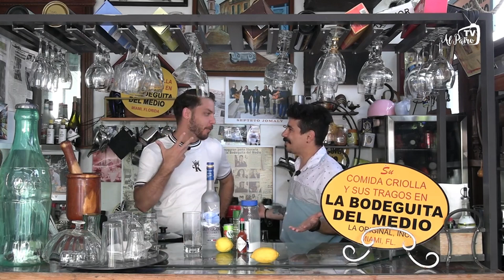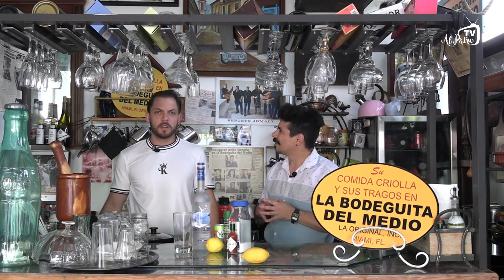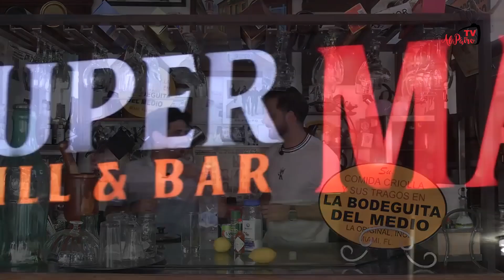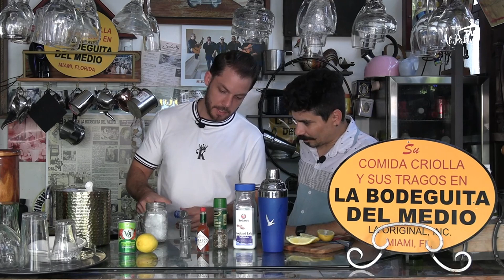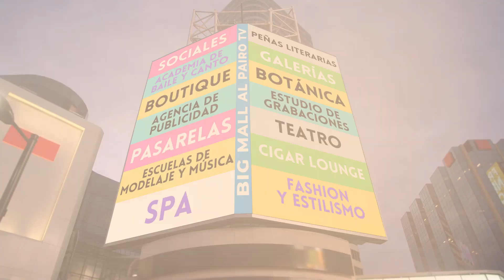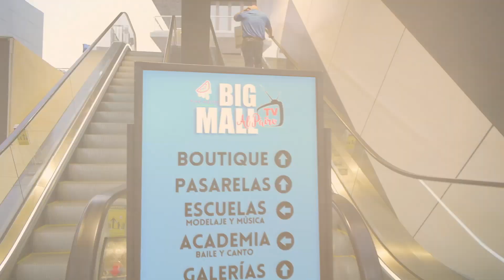LA BODEGA DE ANGEL con Rey Onay el Sapingain de Pateando la Lata Miami